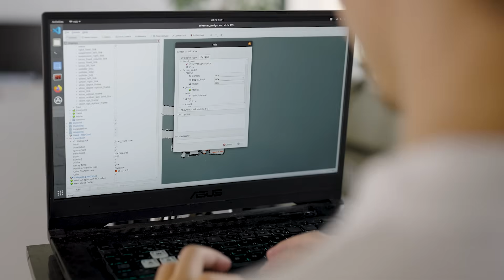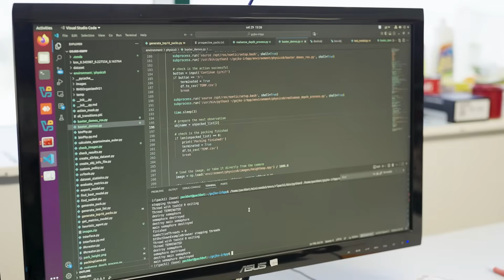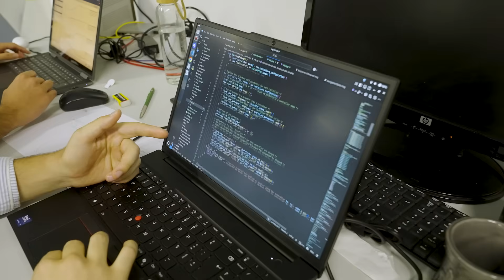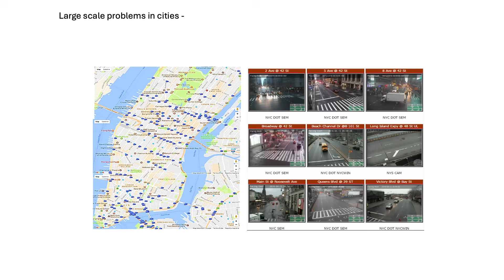Crafting the Future of Systems and Robotics | ISR-Lisboa (Institute for Systems and Robotics)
At the Institute for Systems and Robotics in Lisbon (ISR-Lisboa), science and society move forward together. With a mission to catalyse positive change, ISR-Lisboa pushes the boundaries of both fundamental and applied research in robotics and information processing. The institute not only pioneers world-leading innovation but also shapes the next generation of experts, equipping them to solve the challenges of tomorrow. Guided by a vision of enhancing quality of life, ISR-Lisboa’s work bridges technology and humanity—advancing knowledge while creating real impact for society.